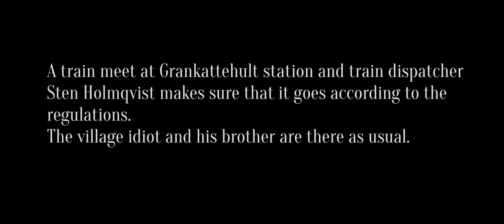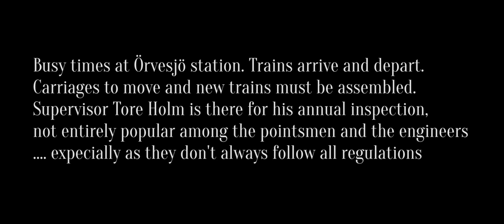Örvesjö & Grankattehult station - a model railroad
This is a model railroad build by Torbjörn Holmberg and Anders Bondesson.

A train meet at Grankattehult station and train dispatcher. Sten Holmqvist makes sure that it goes according to the  regulations. The village idiot and his brother are there as usual.

Extra work in the evening is never popular with the pointsmen.  There is an extra departure later in the evening and the locomotives has to be ready

Busy times at Örvesjö station. Trains arrive and depart. Carriages to move and new trains must be assembled. Supervisor Tore Holm is there for his annual inspection, not entirely popular among the pointsmen and the engineers expecially as they don't always follow all regulations
It is a model of Swedish standard and narrow gauge, track gauge 891 mm, the scale of 0 (1.45)which provides a model gauge of 19.8 mm. Which means that all tracks including the railroad switches are built by hand. Approximate year of the model is the end of the 1950s, with some deviation.
All the houses have their real role models from the Swedish countryside , preferably older buildings. Some of them we have measured and photographed and the rest has been built from the drawings that we have found.

Filming and editing by Stefan Holmberg. Camera used is Sony A6400
Liatorp Media